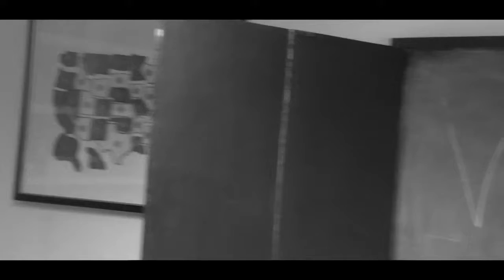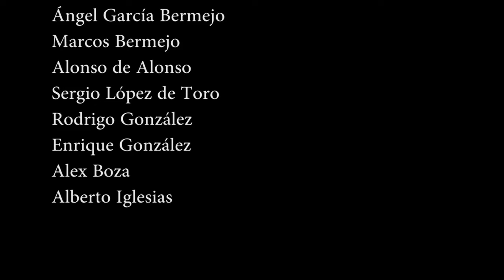QUEDA UNO, ORIGEN (1º ESO) OSCAR 2018 Club Valderribas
Asociación Cultural y Deportiva Valderribas